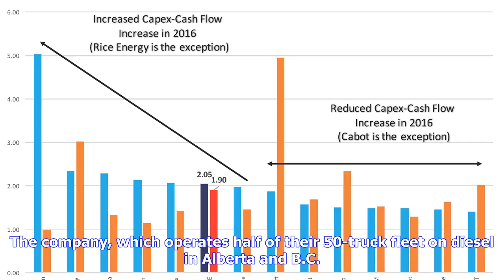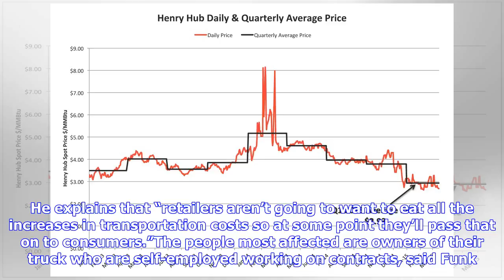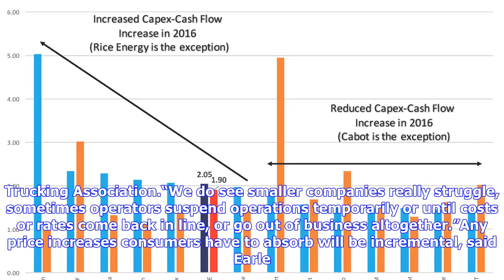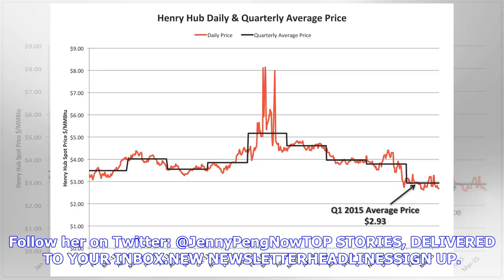Breaking News | Gas prices breaking business and consumer banks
By Jenny PengStarMetro VancouverTues., May 1, 2018VANCOUVER—If fuel prices in Vancouver keep up their record-breaking levels at $1.59 per litre for gas and $1.35 for diesel, industry leaders said it’s only a matter of time before consumers are going to soak up the costs. Transportation and logistics company Pacific Coast Distribution based in Langley B.C., with clients such as Safeway and Rona, are seeing a 25 per cent increase in their expenses on fuel, their second biggest expense after worker...